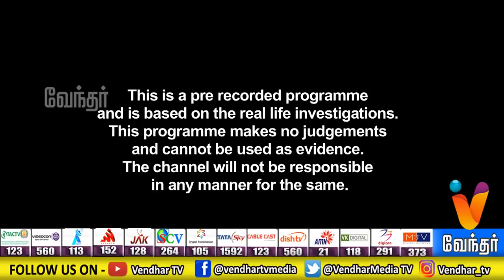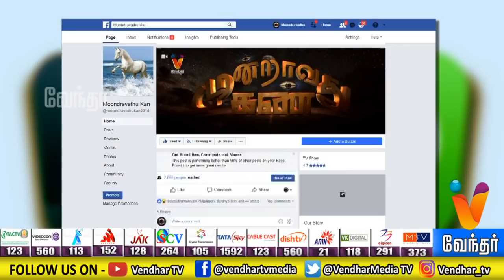உங்கள் குலதெய்வம் யார் என்று கண்டு பிடிக்க வேண்டுமா..?| Moondravathu Kan - [Epi-331] - (30/08/2019)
Check out this special episode!

Moondravuthu Kan brings out several hidden myths and facts prevailing in our very own country.